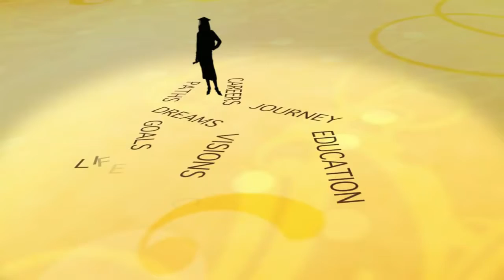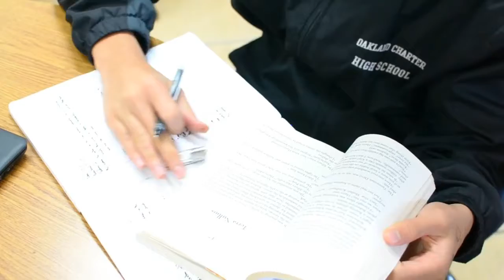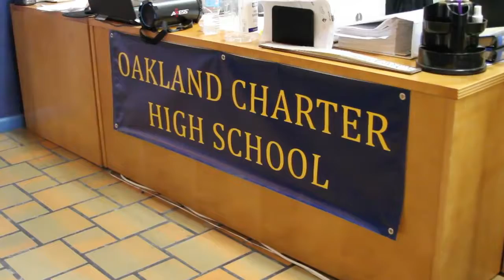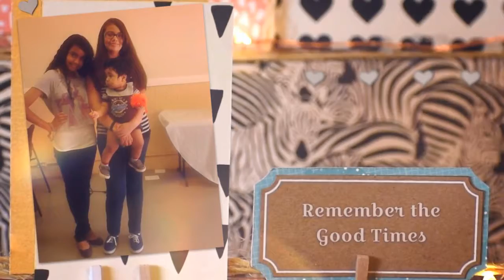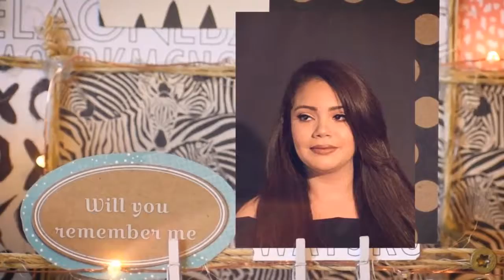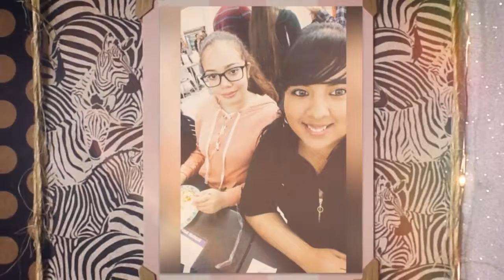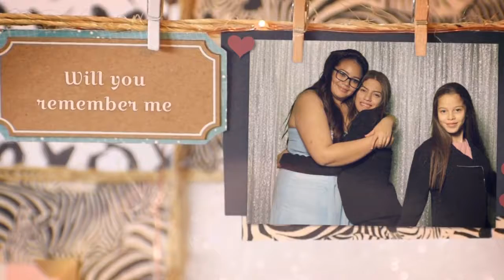Graduation 2018 Final 2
Congratulations to Maryuri Herrera for graduation highschool we are so proud of you!! Class of 2018 woohoo!!